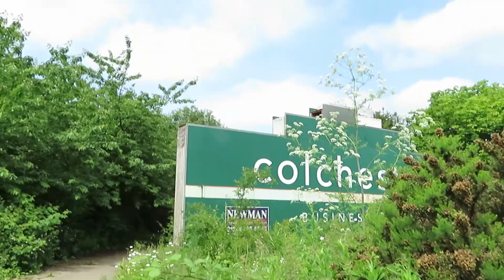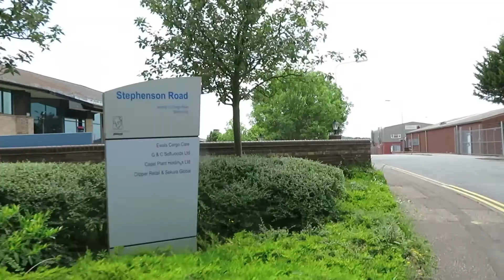COLCHESTER BUSINESS PARK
Up the Northside of Colchester.